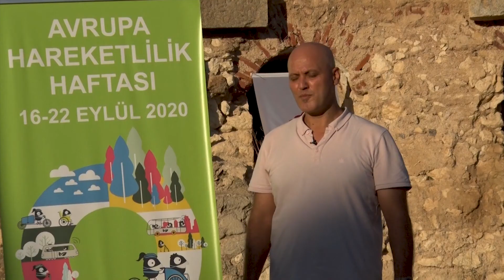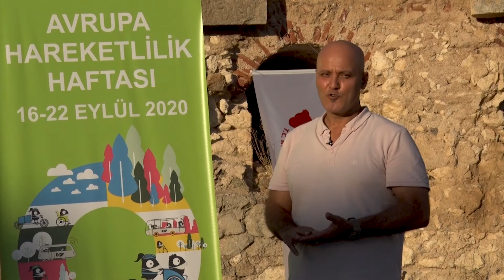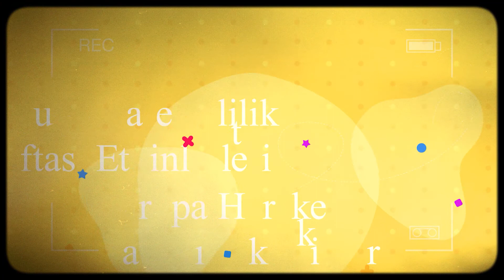Avrupa Hareketlilik Haftası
Avrupa Hareketlilik Haftası kapsamında ''Yoga'' etkinliği ile ''Yaşamsal Enerjimizi Arttırdık''